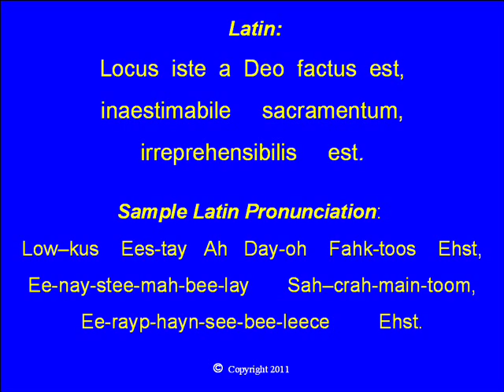Bruckner-Locus Iste-Soprano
Locus Iste was composed by Anton Bruckner (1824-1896) for the dedication of a  votive chapel at the Cathedral of Linz where he had been the cathedral organist. Bruckner used the large open chords and a  slow moving harmonic rhythm to slowly build an echo for the Cathedral space  The rests toward the end of the work (measure 43) reflects the length of time it would take for the echo to fade before introducing the final phrase.
All SATB Choirparts are on this channel including Score and Lyrics. Soprano

Latin:
Locus iste a Deo factus est,
inaestimabile sacramentum,
irreprehensibilis est.

Sample Latin Pronunciation:
Low--kus    Ees-tay   Ah   Day-oh    Fahk-toos    Ehst,
Ee-nay-stee-mah-bee-lay       Sah--crah-main-toom,
Ee-rayp-hayn-see-bee-leece         Ehst.

English:
This place was made by God,
a priceless sacrament;
beyond reproach.